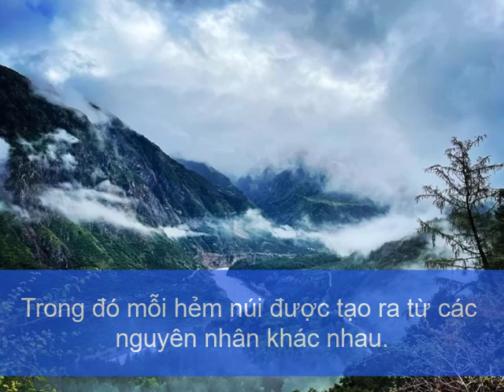Bạn Có biết Các Hẻm Núi Lớn Được Hình Thành Như Thế Nào Không?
Học cùng mình nhé
Sự hình thành của các hẻm núi lớn